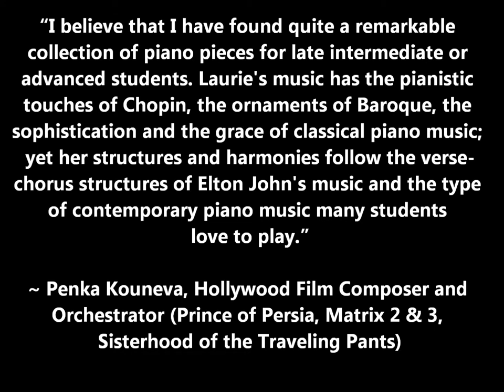Laurie Z. - Roots The Solo Piano Songbook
CD Baby Store

Amazon.com Store

Artist: Laurie Z.

Roots - The Solo Piano Album Songbook
Featured Song Title: The River

Genre: Contemporary Classical, Piano Solo, Acoustic, Instrumental, Ambient, New Age, Easy Listening, Smooth Jazz

If you play piano, the companion music book for "Roots" will entice you. It has been called a "MUST" for pianists who enjoy contemporary piano styles. This is the companion music book for "Roots, The Solo Piano Album," which received 8 Grammy nomination considerations. It is a wonderful collection of solo piano pieces for the advanced beginner, intermediate to advanced pianist, providing a variety of moods and styles that are all challenging, yet interesting to play. This music book has been professionally notated directly from the CD.  A bonus audio CD insert of "Roots, The Solo Piano Album" is also provided, presenting a beautiful package for the pianist. Included in the Roots Songbook is the bonus song, "My Perfect Love," from "Life Between the Lines."

"I believe that I have found quite a remarkable collection of piano pieces for late intermediate or advanced students. Laurie's music has the pianistic touches of Chopin, the ornaments of Baroque, the sophistication and the grace of classical piano music; yet her structures and harmonies follow the verse-chorus structures of Elton John's music and the type of contemporary piano music many students love to play." ~ Penka Kouneva, Hollywood Film Composer and Orchestrator (Prince of Persia, Matrix 2 & 3, Sisterhood of the Traveling Pants)

1.   Stranger in a Familiar Land
2.   Michael's Song
3.   In the Monterey Mist
4.   For the Love of a Child
5.   The Mysterious Painter
6.   From the Ashes
7.   Dream Come True
8.   Roots
9.   The Still of the Night
10. Invisibility
11. Too Blue
12. The River
13. Kelly's Garden
14. Good Night, My Friend
15. My Perfect Love (bonus song from Life Between the Lines)

Laurie Bean Music (BMI)